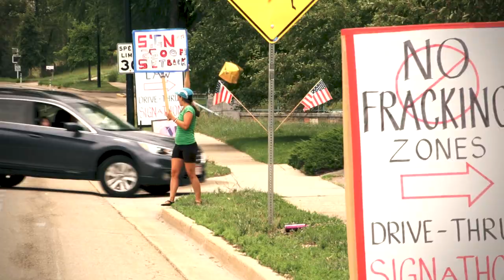Fracking the System - Trailer 1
Fracking the System is a fiscally sponsored project of The Gotham (TheGotham.org)